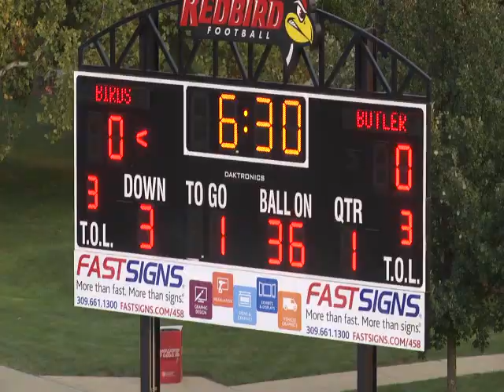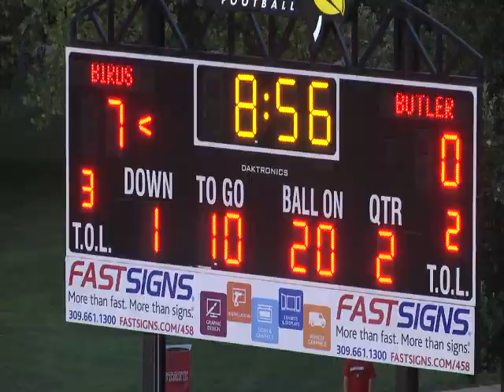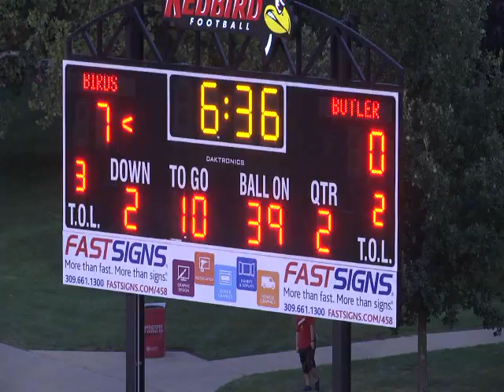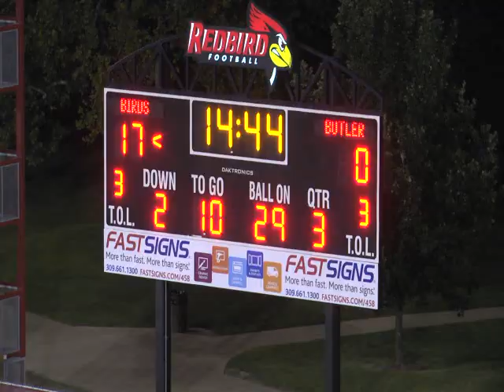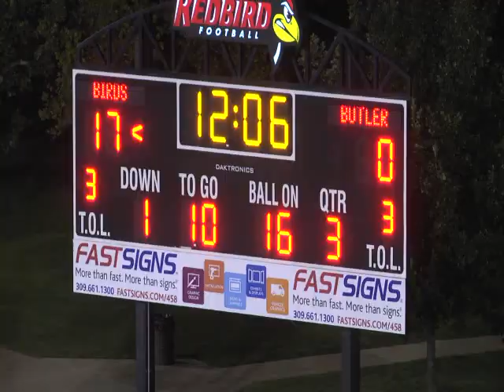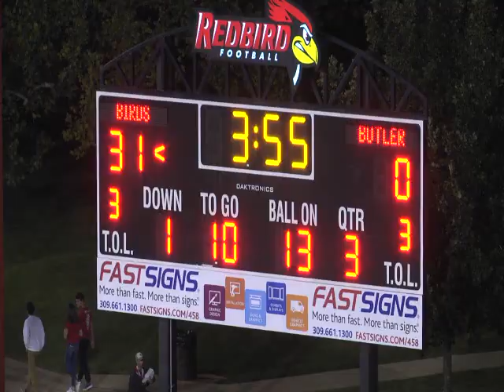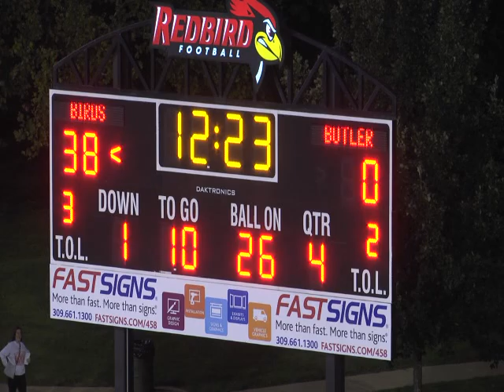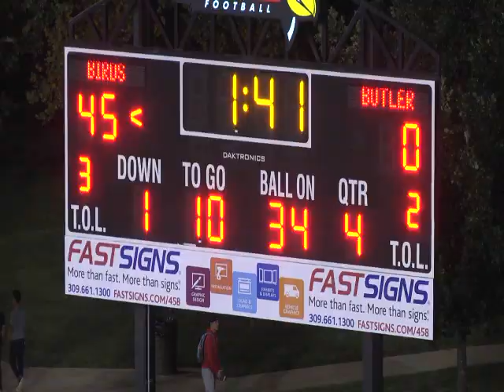Butler vs Illinois State